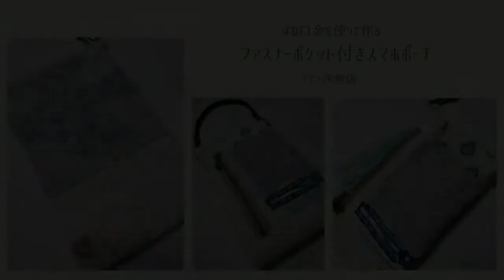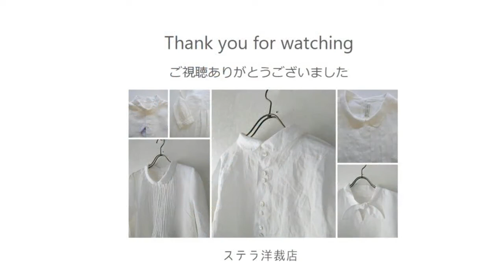ばね口金を使ったファスナーポケット付きスマホケースの作り方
こんにちは　ステラ洋裁店です。
今回はばね口金を使ったファスナーポケット付きの
スマホケースを作りました。

留め具がないケースを使っていて落としてしまった、
というお声を聞き
ちゃんと閉じて、開け閉めが簡単なばね口金はどうかな？
と、作ってみました。

小さいファスナーポケットも付けてみました♪

表はミナペルホネンのハギレを使い
雰囲気を合わせてガーリーなイメージでパッチワークしました。

横12cm×縦17㎝　（お使いのスマホに合わせて調整してください）